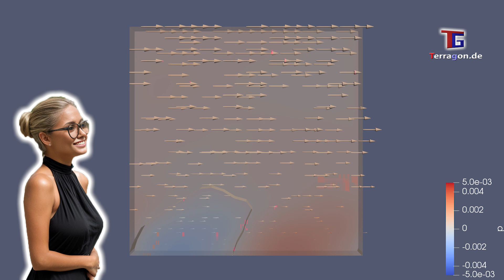OpenFOAM CFD Tutorial case: planar Couette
In fluid dynamics, Couette flow is the flow of a viscous fluid in the space between two surfaces, one of which is moving tangentially relative to the other. The relative motion of the surfaces imposes a shear stress on the fluid and induces flow. Depending on the definition of the term, there may also be an applied pressure gradient in the flow direction.

The Couette configuration models certain practical problems, like the Earth's mantle and atmosphere, and flow in lightly loaded journal bearings. It is also employed in viscometry and to demonstrate approximations of reversibility.

It is named after Maurice Couette, a Professor of Physics at the French University of Angers in the late 19th century.

In materials science and continuum mechanics, viscoelasticity is the property of materials that exhibit both viscous and elastic characteristics when undergoing deformation. Viscous materials, like water, resist shear flow and strain linearly with time when a stress is applied. Elastic materials strain when stretched and immediately return to their original state once the stress is removed.

Viscoelastic materials have elements of both of these properties and, as such, exhibit time-dependent strain. Whereas elasticity is usually the result of bond stretching along crystallographic planes in an ordered solid, viscosity is the result of the diffusion of atoms or molecules inside an amorphous material.

Path to case: /tutorials/incompressible/pimpleFoam/laminar/planarCouette/